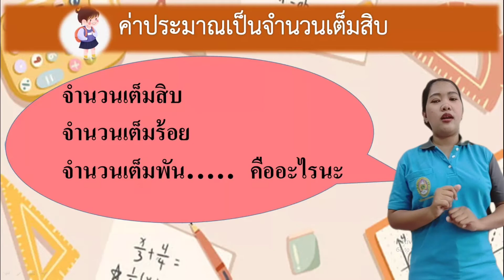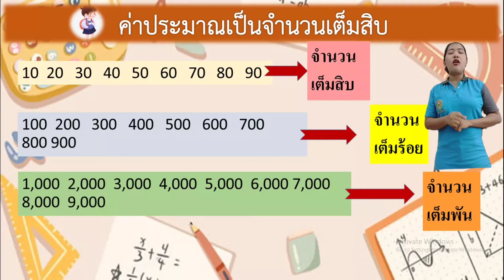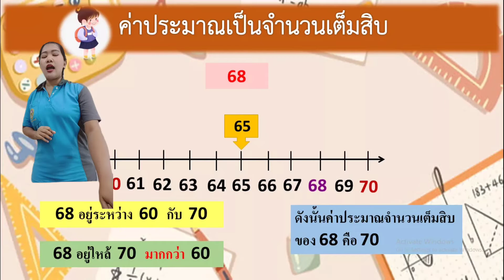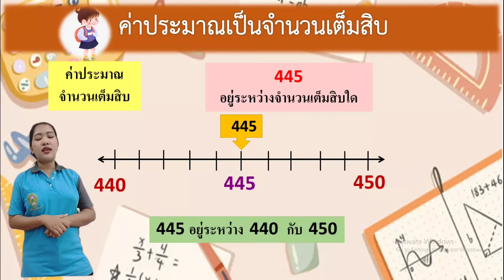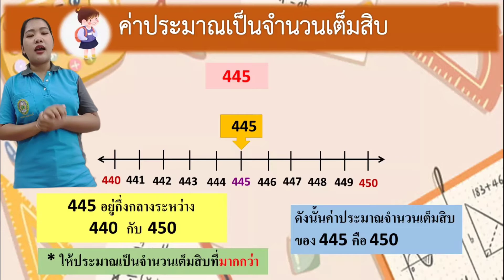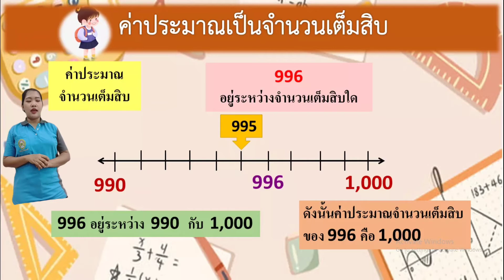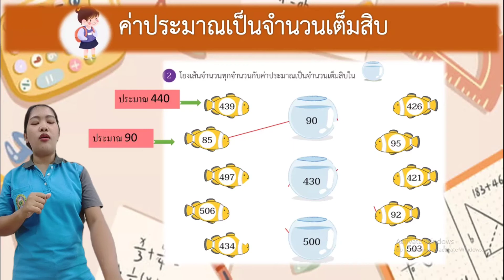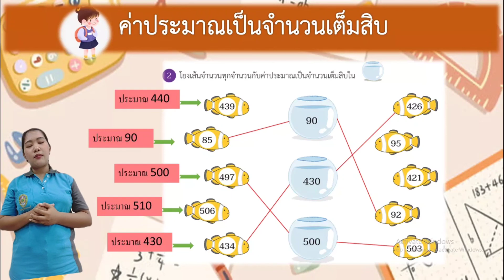ครูอรวรีว์ วิชาคณิตศาสตร์ป 4 11 06 64